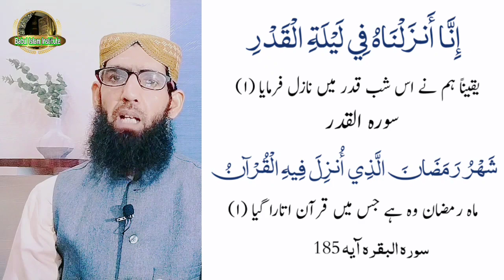Jahannum K Azab Se Bachne Ki Dua/8 Shaban Ka Wazifa/&Peer Iqbal Qureshi/Babul islam institute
Asslam_u_Alaikum
In today's video, the virtues and wazifa of 15 Shaban Shab-e-Barat have been discussed
  The Wazif of avoiding Hell on the 8th of Sha'ban and the Wazif of 15th of Sha'ban have also been highlighted.

Aj ki is short video main 15 shaban shabe barat ki fazilat aur wazaif par gutgo ki gai hi
Shaban k maheeny ki 8 ko jahannum se bachne ka wazifa aur 15 shaban k wazaif par roshni dali gai hai
Your search
shab e barat ki ahmiyat
15 Shaban Ka Wazifa
8 Shaban Dozakh se Nijat Pane ka wazifa
Shab e barat Ka Khas Khizri Ammal
Allah K Azab Se Bachne Ki Dua
shaban ka akhri budh ka wazifa
Babul Islam Institute YouTube channel also suggests you to watch these best videos